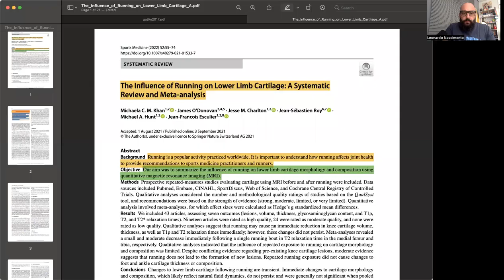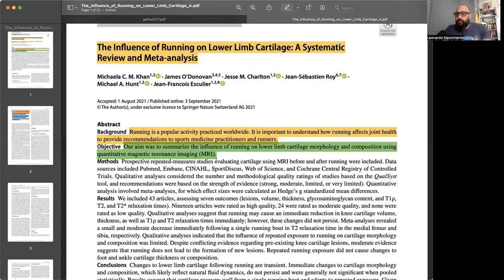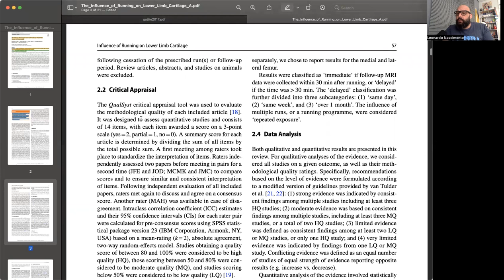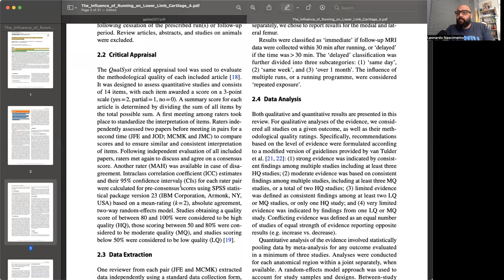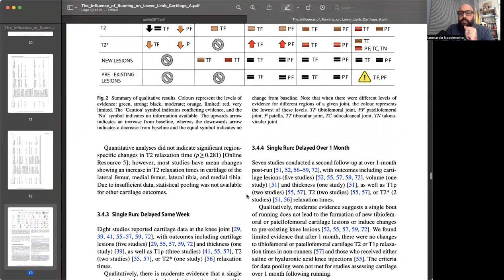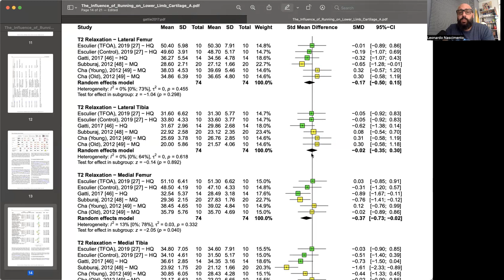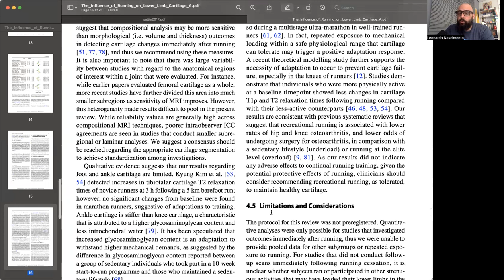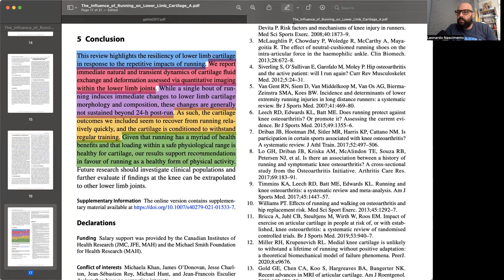Então a corrida afeta a cartilagem?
Vamos dar um pouco de informação de qualidade para os corredores e falar da relação da corrida com a cartilagem dos membros inferiores. Confira, curta e comente!